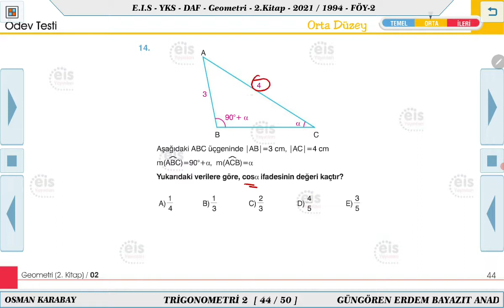12. Sınıf, eis daf , geometri 2. kitap 2. Föy